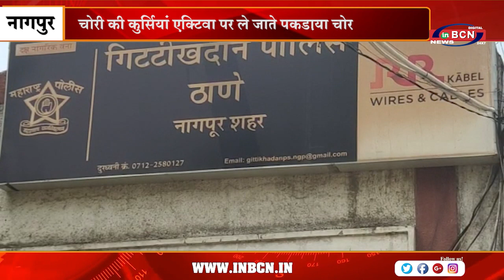चोरी की कुर्सियां एक्टिवा पर ले जाते पकड़ाया चोर | INBCN NEWS